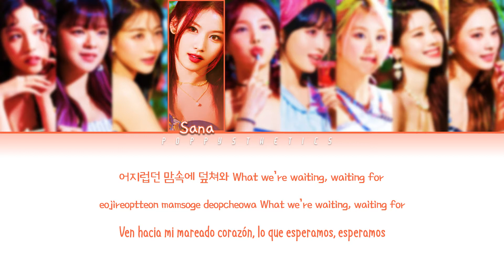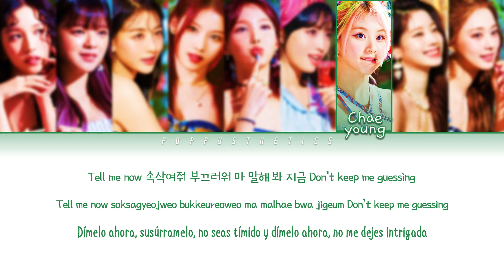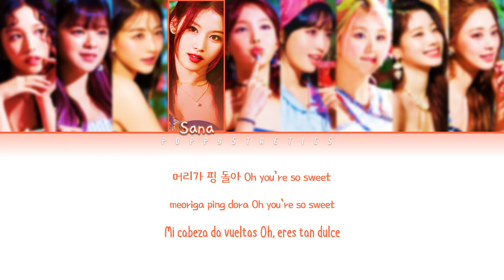TWICE (트와이스) - First Time (Traducción + Color Coded Lyrics Esp/Han/Rom)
• Artista : TWICE
• Canción : 02. First Time
• Álbum : Taste of Love
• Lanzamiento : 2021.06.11